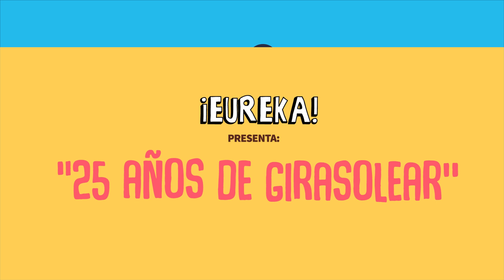Verdadero amor al teatro | Eureka Generación Z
No hay necesidad de abandonar tu pasión por el teatro, aunque entrés a estudiar la-otra-cosa. Podés hacer las dos cosas, y acá, te contamos cómo.